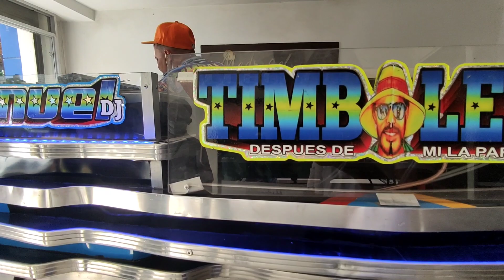EL VICTOR - EL TIMBALERO TURBO